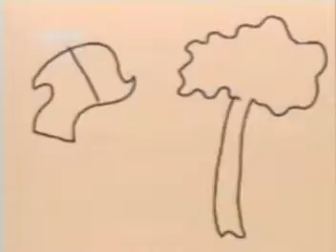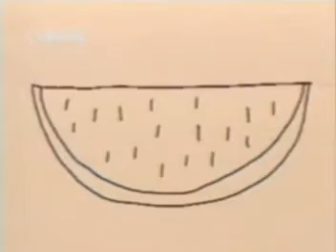Marisa Monte-Diariamente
Marisa Monte -Diariamente-clip